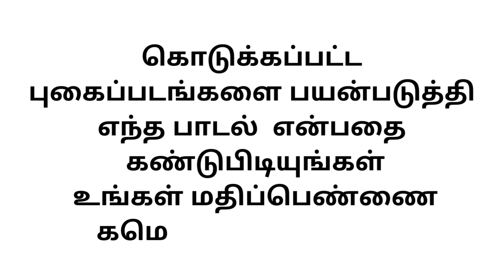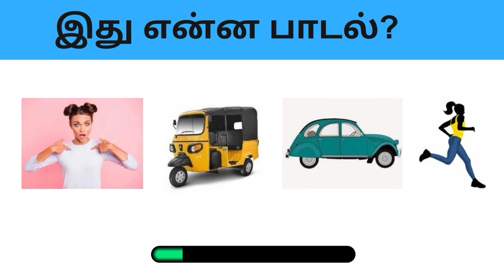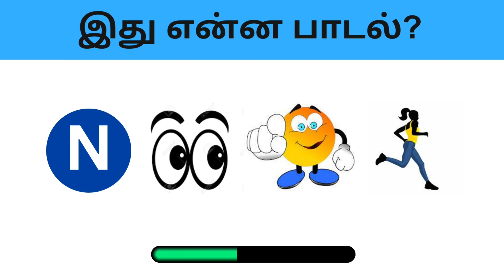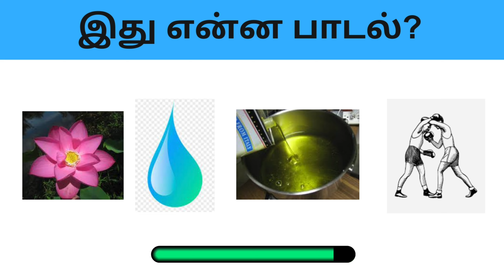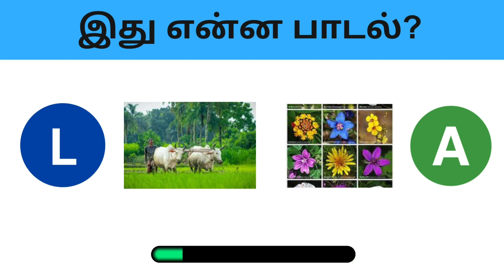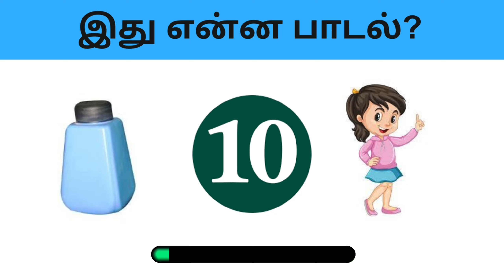Connection game in tamil | Bioscope game tamil songs | Guess the song in tamil